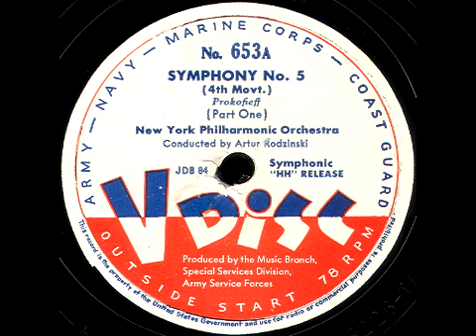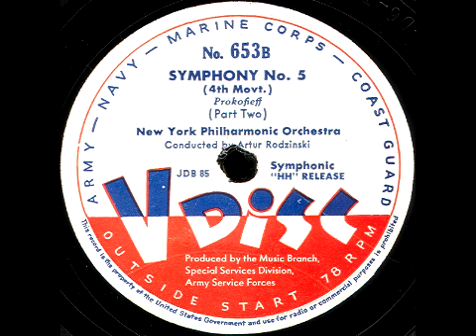V-Disc 653 Artur Rodzinski, NY Philharmonic Orchestra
New York Philharmonic Orchestra, Conducted by Artur Rodzinski. Issued July 1946.